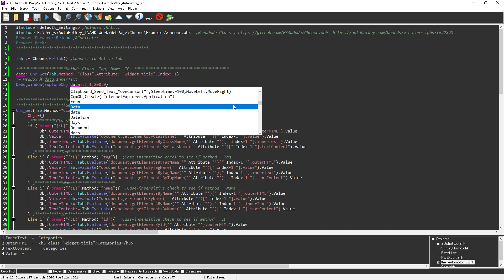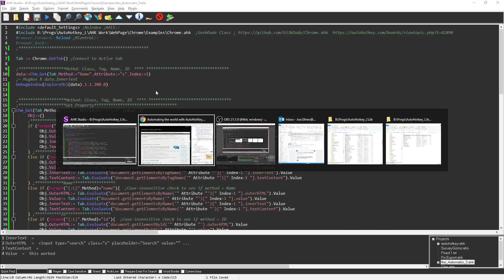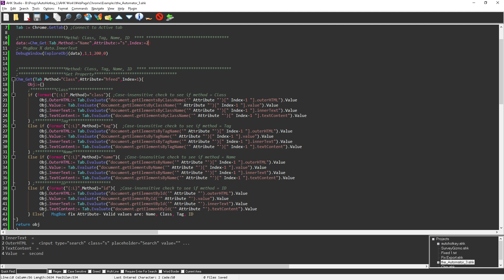How to Automate Chrome with AutoHotkey | Getting data from a page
In this video I show you how to Automate Chrome with AutoHotkey.  Here we show how to use AutoHotkey to automate Chrome to  get Text / Values from Chrome.

If you're new to Webscraping, you can learn a lot more on the topic
TLDR: Learn how to use the DOM to scrape data from websites for advanced web scraping.

1. 00:00 🤖 Connected to Chrome, pulled an attribute ID, and stored it in a data variable.
 1.1 I wrote a function using deep dudes to connect to my current instance of chrome, pull the ID of the attribute, and dump it into a data variable.

2. 01:02 🔙 Site title and description successfully retrieved.
 2.1 It returned back the site title and description.

3. 01:25 📝 Data object's inner text can be accessed and displayed.
 3.1 Data object's inner text can be accessed and displayed in a message box or output window.

4. 02:12 📚 Classes are an array of widget titles and categories.
 4.1 Classes are an array of widget titles, and the text content is categories.

5. 03:17 💡 Running the program will blink and clear the output window.
 5.1 Running the program will blink the output window and clear it.

6. 03:49 🤔 Summarize the rules: omit details, be concise, start with emoji.
 6.1 To get the second span, change the index to 2 in the function as indexes are not zero-based.

7. 04:53 🔍 Change "name" to "s" and reload page to search.
 7.1 Change the value of "name" to "s" and reload the page to run the search.

8. 06:00 🤓 Get started with advanced web scraping by learning the DOM through tutorials.
 8.1 Learning the DOM is critical for advanced web scraping, and tutorials like the ones I have run are a great way to get started.